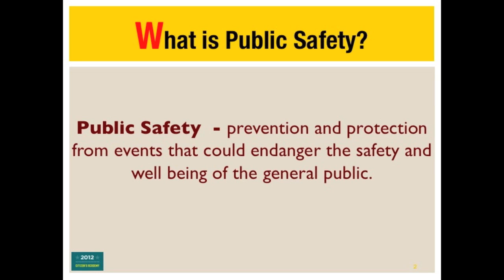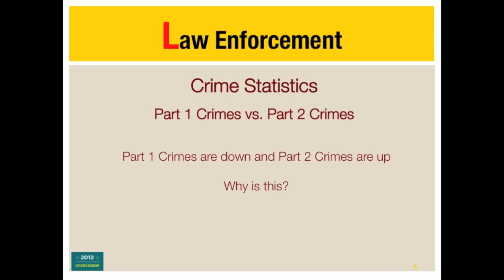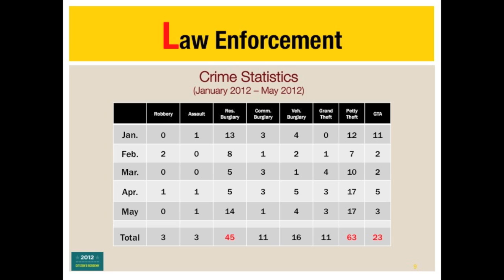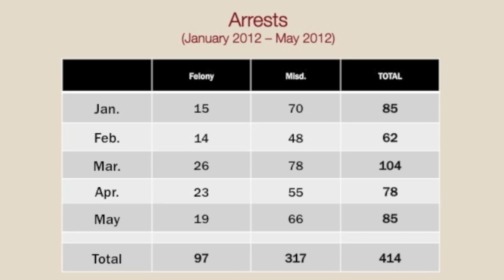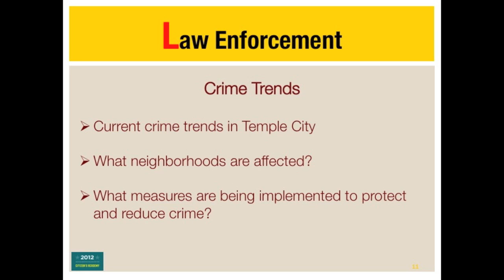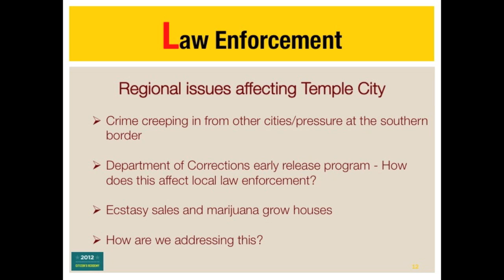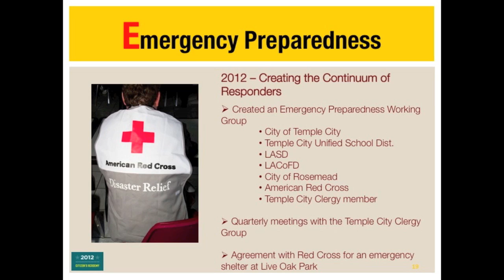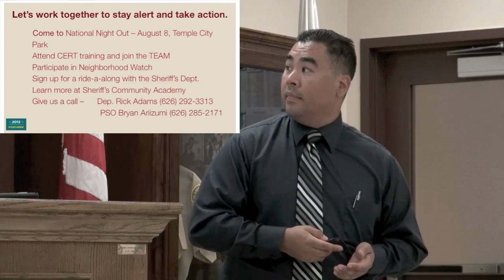July 19, 2012 Temple City Citizen's Academy #5 - Let's Play It Safe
Let's Play it Safe. This Citizen's Academy is designed to help Temple City residents and business owners to become better acquainted with the nuts and bolts of City Hall. Get an overview of each department's operations, the services they provide, and the available tools and resources offered to the community. From the Rosemead Boulevard Project to the City's general update plan, we're here to finish what we propose. We hope you'll want to see what we've got up our sleeves.